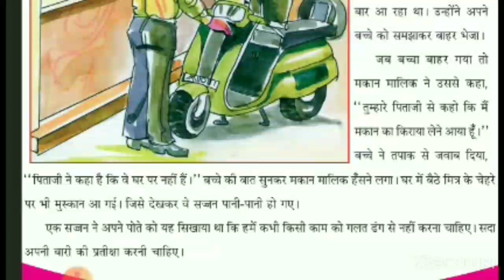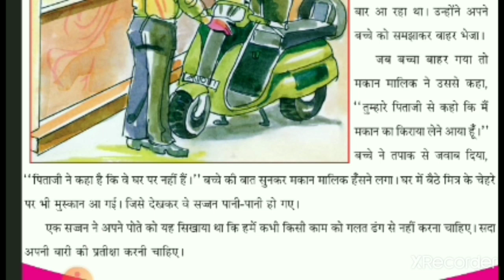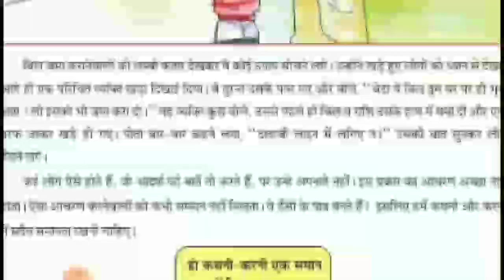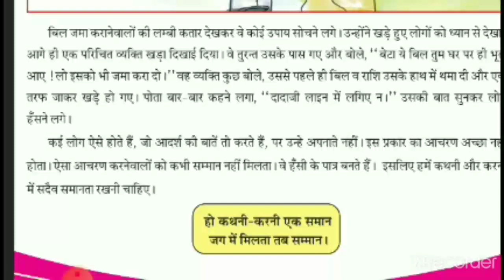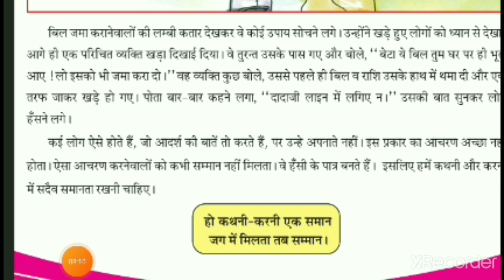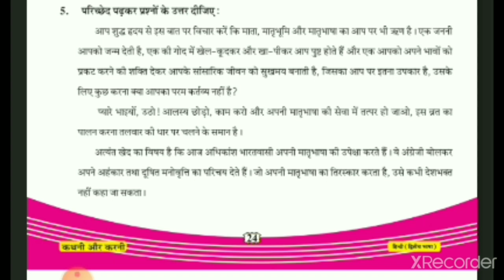Std.7 Hindi ch.4 part-2